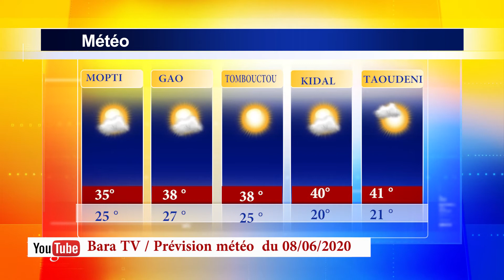MÉTÉO DU 08 06 2020